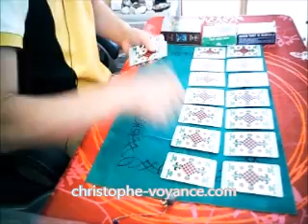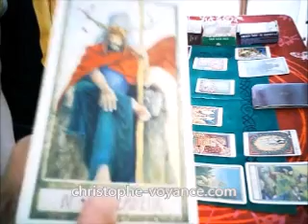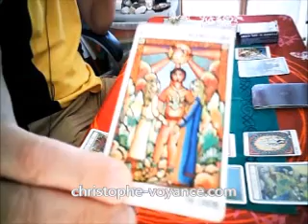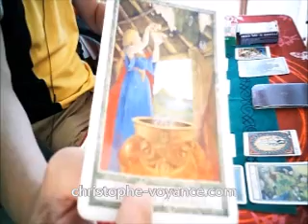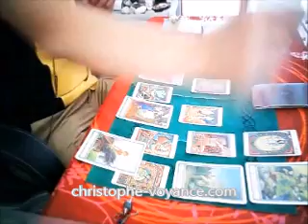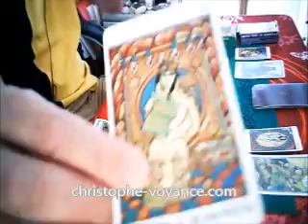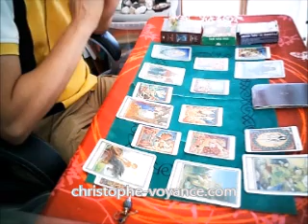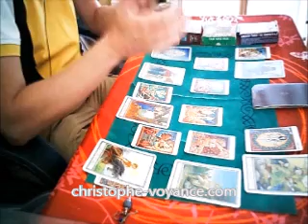Cela va t'il chauffer avec les jeunes ? Tirage tarot voyance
Accédez aux ressources zen, bien-être, et développement personnel de la chaîne - Vibration positive en devenant membre privilège de la à la chaine: